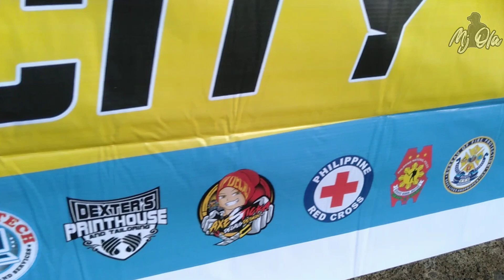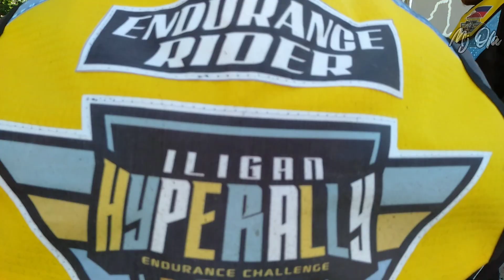Endurance Challenge | ILIGAN HYPERALLY | Photo oath | 20 mnts break in GINGOOG CITY